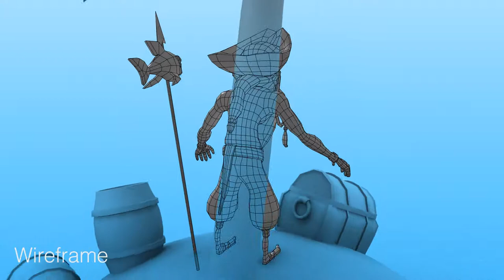Old Pirate: Character Model Breakdown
My newest character model created in Maya and Mudbox which was created for HDMMD214. Many thanks to my lecturer James Berrett.

The original character concept was created by Kenneth Anderson A thousand thanks to Kenneth for his support in creating the 3D design of his original concept.

The music in the clip is Git On Gone by SineRider from Newgrounds.com. You can find the song